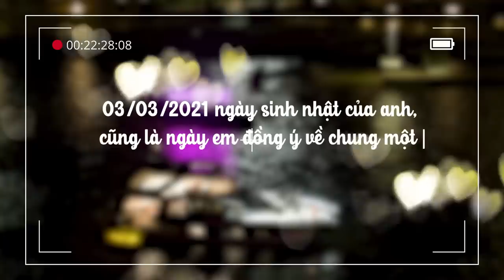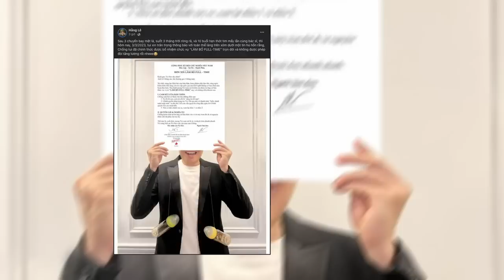MẦM SỐNG NẢY SINH - MINH HẰNG PODCAST - KHỞI ĐẦU KÌ DIỆU (TẬP 1)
Theo dõi Minh Hằng:
☆ Vui lòng không reupload video của Minh Hằng